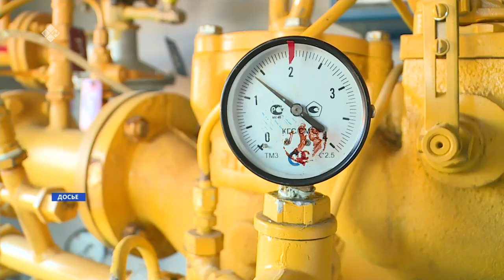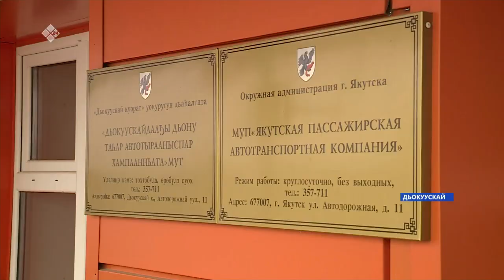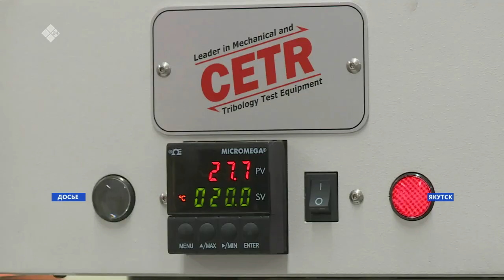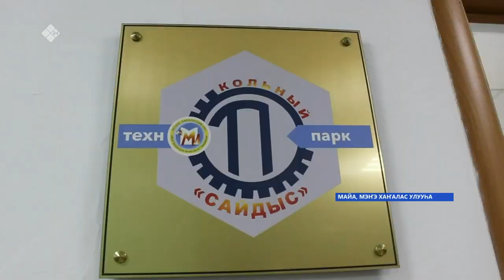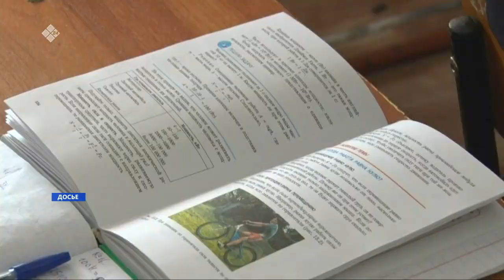«Саха сирэ» информационнай биэрии. Алтынньы 11 күнэ,16:00ч.